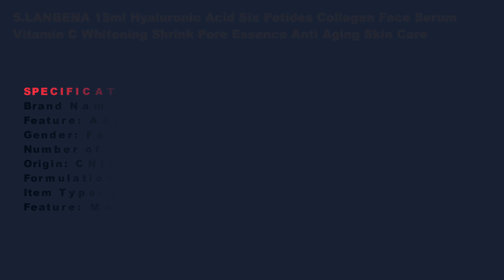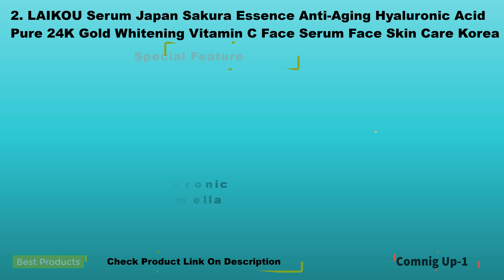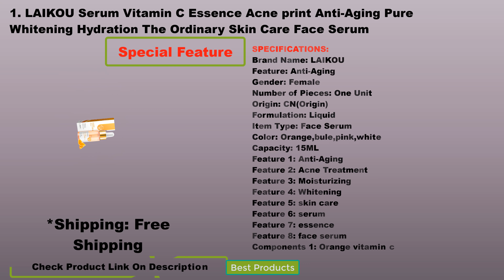Top 5 Best Vitamin C Hyaluronic Acid Moisturizing Liquid Serum For Face All Skin Types Reviews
5. LANBENA 15ml Hyaluronic Acid Six Petides Collagen Face Serum Vitamin C Whitening Shrink Pore Essence Anti Aging Skin Care

4. Retinol C Whitening Face Serum Vitamin C Brighten skin Anti-Wrinkle Anti Aging Remove Acne Lifting Firming Moisturizing Essence

3. LAIKOU Face Serum Vitamin C Whitening 24K Gold Snail Essence Japan Sakura Hyaluronic Acid Moisturizing Acne Treatment Skin Care

2. LAIKOU Serum Japan Sakura Essence Anti-Aging Hyaluronic Acid Pure 24K Gold Whitening Vitamin C Face Serum Face Skin Care Korea

1. LAIKOU Serum Vitamin C Essence Acne print Anti-Aging Pure Whitening Hydration The Ordinary Skin Care Face Serum